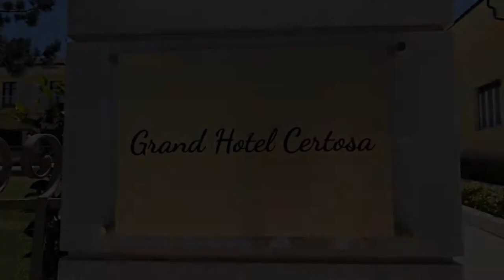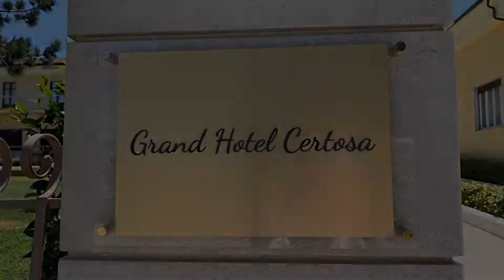Hotel Certosa, Padula, Italy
About Property:
Set in the beautiful, green area of Vallo di Diano, Hotel Certosa offers an elegant setting for your stay in the heart of the Cilento National Park.
Relax in the TV and reading room or have a walk around the garden, complete with swimming pool. The conference facilities can accommodate a maximum of 700 delegates.
All guest rooms were refurbished in 2008 and feature air conditioning, TV, and your own, private balcony. Don’t forget to take a look at the Grand...
Property Type: Hotel
Address: Viale Certosa 41, 84034 Padula, Italy
Searching For
1. Hotel Certosa - Padula - Italy
2. Hotel Certosa - Padula - Italy Address
3. Hotel Certosa - Padula - Italy Rooms
4. Hotel Certosa - Padula - Italy Amenities
5. Hotel Certosa - Padula - Italy Offers and Deals
Audio Credit:
Track Title: Blank Slate
Artist: VYEN